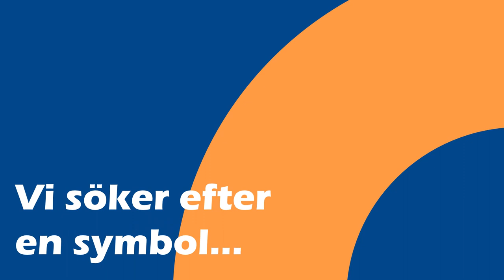Tävling om en symbol för kampen mot antibiotikaresistens (Swedish)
Antibiotikaresistens är ett globalt hot och en av de största utmaningarna vi står inför men väldigt få människor känner till det. Det måste vi ändra på!

Var en del av denna förändring och delta i vår tävling att designa den första globala symbolen som representerar antibiotikaresistens. Vi söker inte efter logotyper utan något fysiskt som alla, överallt, kan tillverka hemma och bära med stolthet; som Röda Bandet i kampen mot aids.

Tävlingen är öppen fram till den 31 mars 2020.